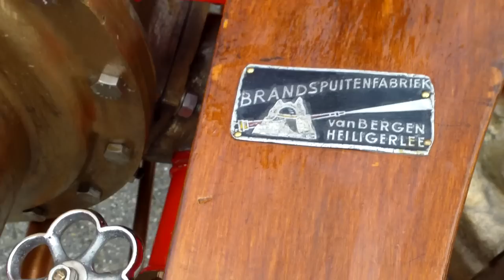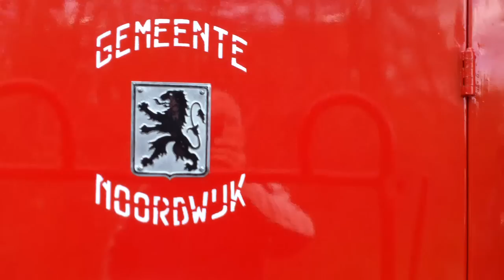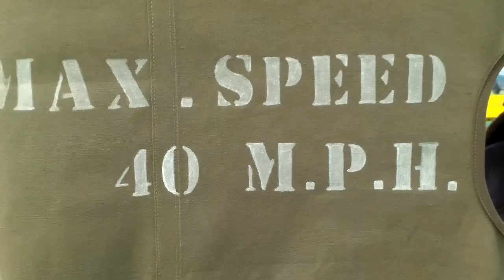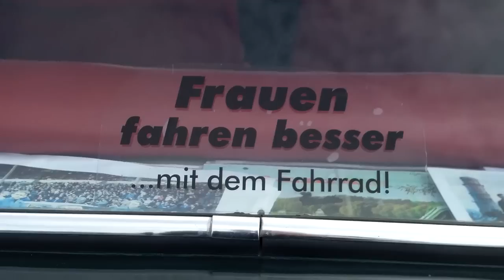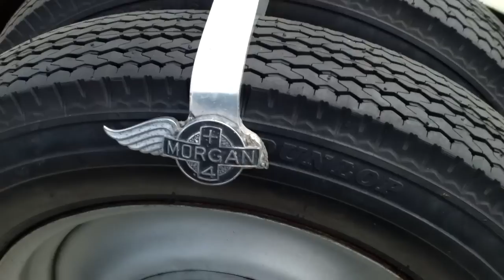1947 Dodge fire truck + 1942 Ford GPW Army Jeep , V.O.V. valkenburg 5 2012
Again a super restored 1947 Dodge L-head firetruck from the F.D. or Brandweer of Noordwijk and a real WW 2 survivor , a 1942 Ford GPW ex army truck and lots more to see on this great event near the Steam?stoom or Smalspoor museum in Valkenburg , The Netherlands.